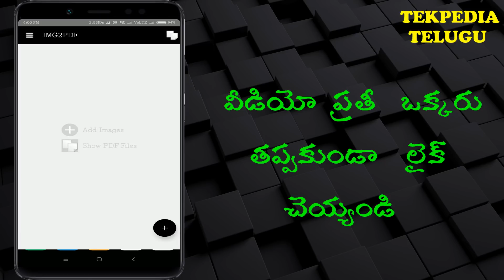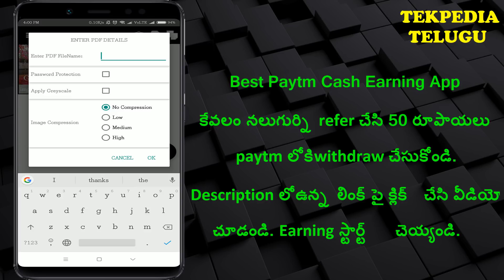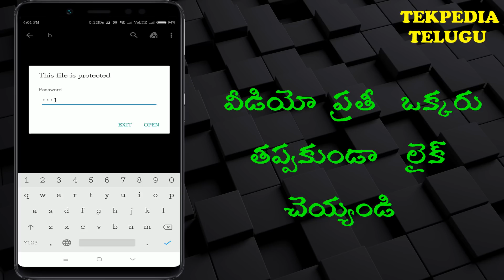Whatsapp password protection | whatsapp photos password | whatsapp tricks in telugu | tekpedia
. Whatsapp ఫొటోస్ కి పాస్వర్డ్ పెట్టడ ఎలానో ఈ వీడియో లో చుడండి.

how to password protect whatsapp photos,
how to password protect whtasapp media,
img2pdf,
image to pdf android,
password protect pdf in android,
 whatsapp secret tricks
Whatsapp password,
Whatsapp photos password,
Whatsapp pdf password,
Whatsapp files password,
tekpedia
tekpediatelugu